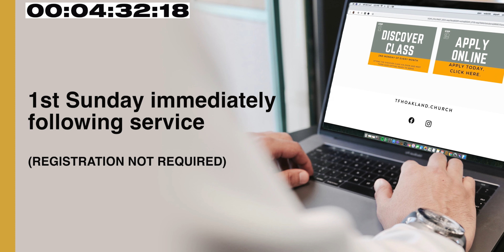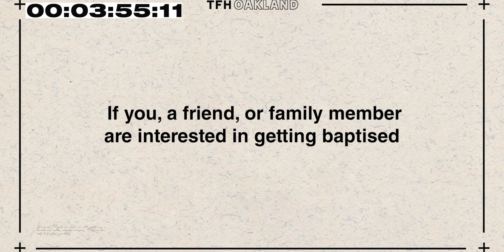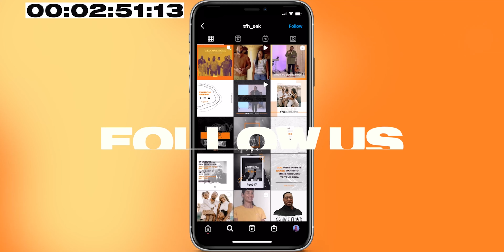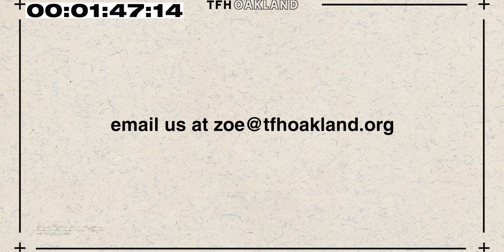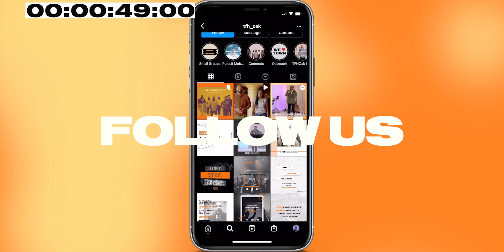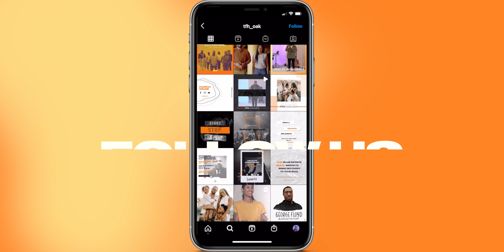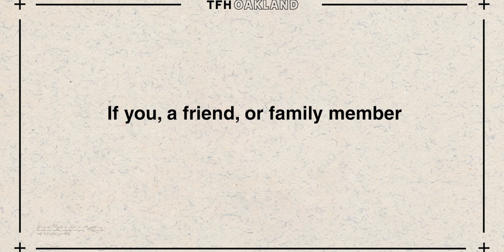TFH Oakland Church Online 10.03.21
When we get offended, what is our first reaction?  We typically react the way we’ve been raised rather than the way we’ve been saved.  And as a result, relationships suffer and can even become severed. What God wants when we are offended, is restoration the way He restored us to Him. Join us as we continue our Hood Series and Pastor Jules speaks on the scandal of falling for offense versus doing it God’s way of confronting and bringing it forth to Him.